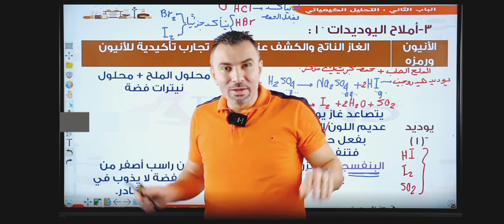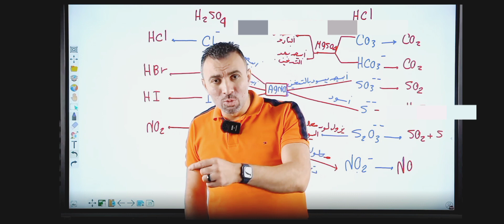إنفع الناس ب علمك من اجمل نصائح (مستر خالد صقر)